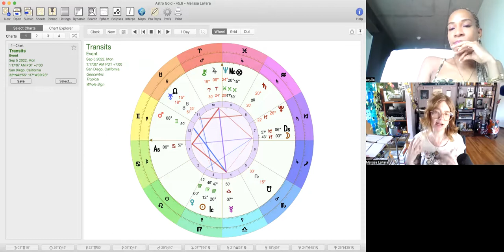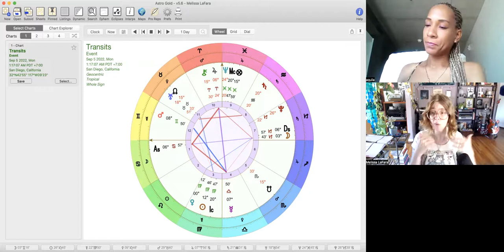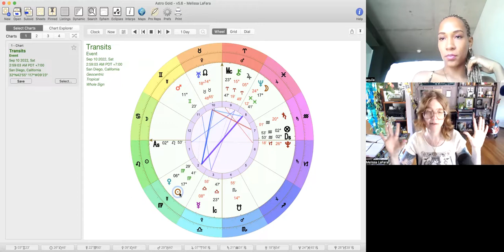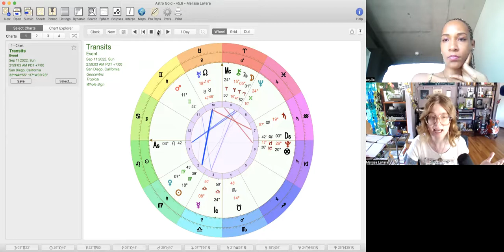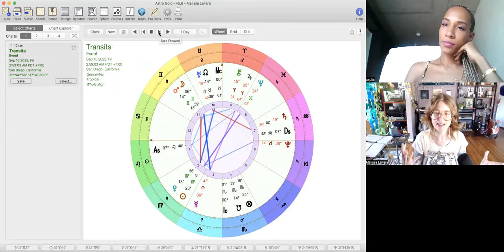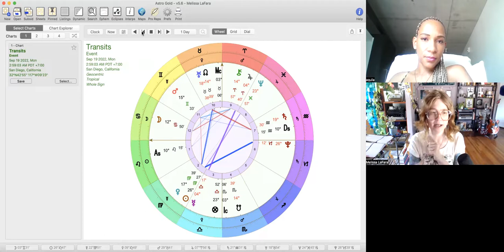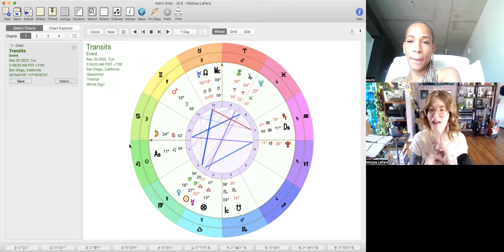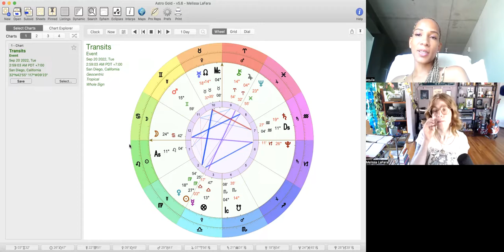VIRGO SEASON 2022 Astrology Forecast Aquila Moon & Melissa LaFara - Energetic Principles Podcast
A special video version of Energetic Principles Podcast #142

Welcome to this edition of the EP podcast on “Virgo Season 2022” - where Aquila Moon and I unpack this year’s Virgo season in all its discerningly earthy particle-shifting glory. The mercurial magician will definitely be in the alchemist’s lab this season! As we move past the Saturn / Uranus activations, we are pushed into the foreshadowing for Mars’ upcoming RX journey as the New Moon in Virgo gives us our first tastes of what that story will look like. We dissect both lunations further, while also looking at Mercury stationing RX in Libra, Uranus stationing RX in Taurus, and how Venus is the last one in the chain to go through the “slow burn” trials of Saturn / Uranus. The story may not be as crunchy as the Leo season activations, but it’s safe to say the cosmos still has action in store for us!